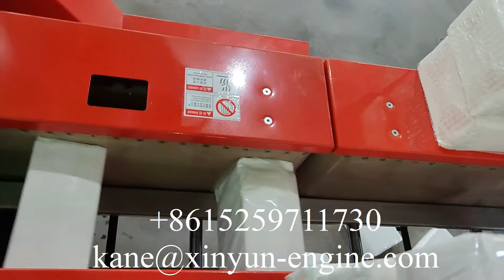Ligne de production d'emballage de machine de fabrication de mouchoirs en papier automatique